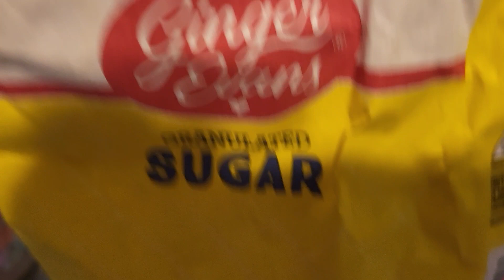Haciendo corazoncitos de pollo y agua de tamarindo.